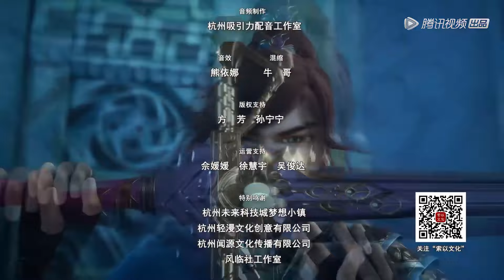💥《灵剑尊》 Spirit Sword Sovereign | EP11-20 Full Version | 💕MUTI SUB | Donghua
【灵剑尊 Spirit Sword Sovereign 】

💕动漫简介：
万众期待的武府选拔终于开始！比赛风波四起，天才云集，无数强者激烈鏖战，事故频发，而赛事后那场人为控制的兽潮，接踵而至的强者暗杀，都显示出了神秘而庞大的暗杀宗派——天演门。且看楚行云如何在这场波云诡谲的暗杀中，披荆斩棘，所向睥睨！

🌟【Synopsis】
The much-anticipated Martial House Selection had finally begun! The competition is in turmoil, the geniuses are gathered, countless powerful people are fighting fiercely, and let's see how Chu Xingyun can overcome the thorns in this treacherous assassination and look out of the corner of his eye!